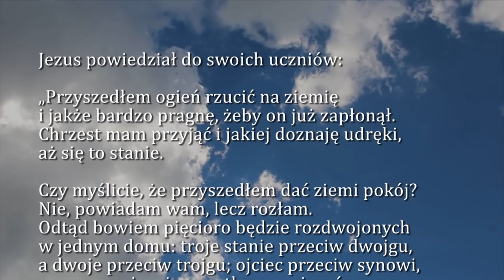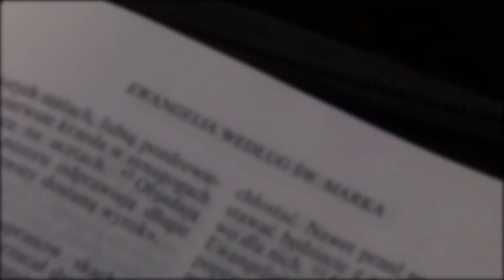Dobra Nowina na dziś | 25 października - czwartek, XXIX tygodnia zwykłego